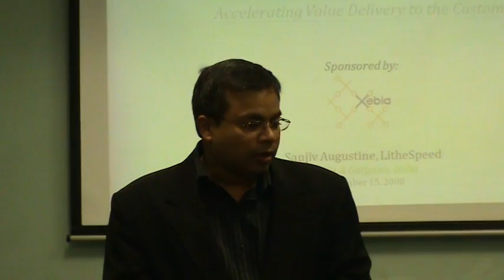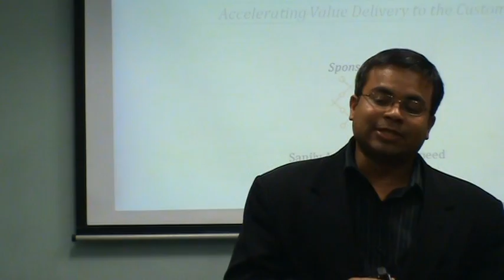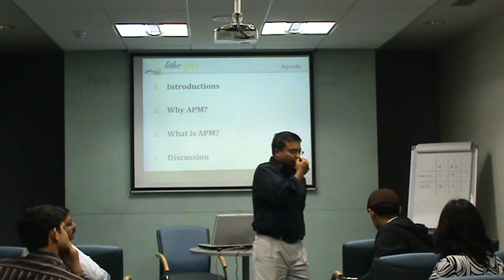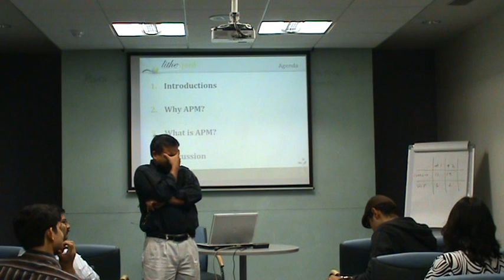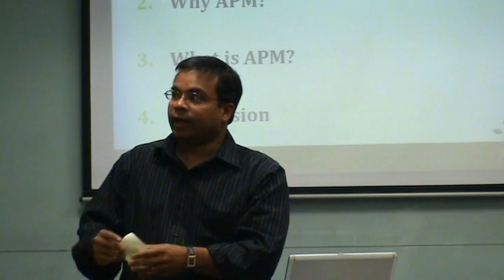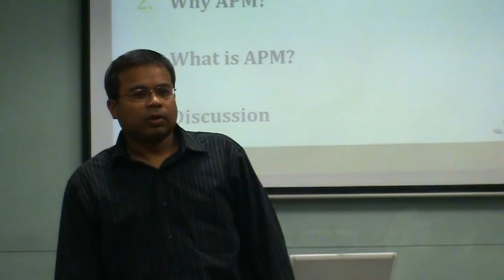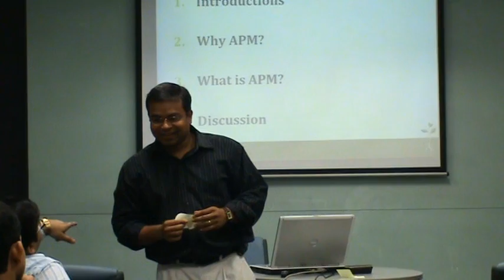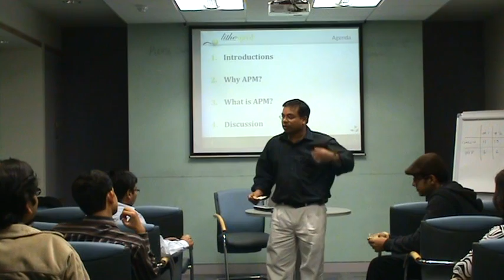Sanjiv Augustine on Agile Project Management at Xebia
Sanjiv is the author of book "Managing Agile Projects" He visited Xebia office at Gurgaon, India to hold an interactive session with Xebians and other people working in the software industry in New Delhi region.